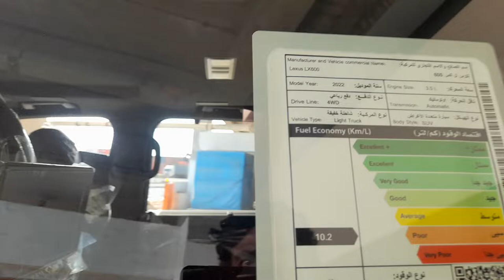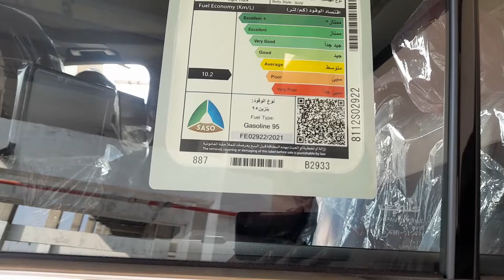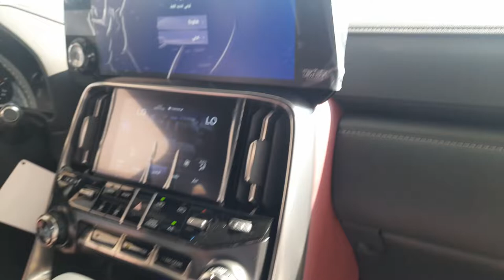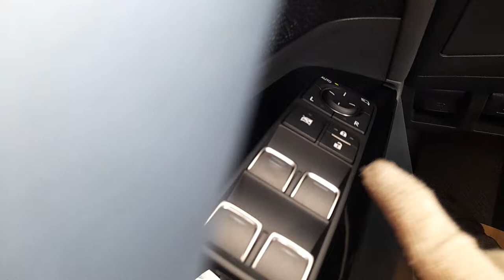2022 LEXUS LX 600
2022 lexus lx 600,mobil seharga 350.000 real dan membeli mobil di arab sangat lah mudah di karenakan kemudahan diberikan kepada rakyat arab,tampa dp rakyat arab saudi bisa memiliki mobil.